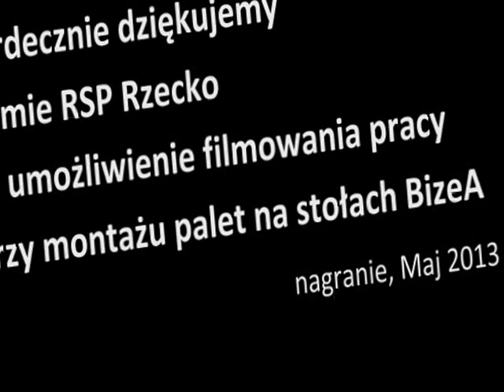Stół do zbijania palet – film z produkcji | Technika połączeń | BizeA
Najlepszy sposób, aby obniżyć koszty wytworzenia i jednocześnie uzyskać najwyższą jakość to automatyzacja. Obserwując produkcję można prawie zawsze wyłonić pewne jej elementy, które są możliwe do wykonania przez maszyny.
Stworzyliśmy dział zajmujący się automatyzacją produkcji dla naszych klientów. Projektujemy i wykonujemy urządzenia w oparciu o najnowocześniejsze i najtrwalsze pneumatyczne wbijarki modułowe BeA.

Stoły do automatycznego zbijania palet podnoszą wydajność pracy, umożliwiają szybkie przestawienie wymiaru i typu palety. Dzięki zastosowaniu tego typu automatyzacji unikniesz kosztów związanych z wykonywaniem drewnianych form pod różne typy palet. Tę samą pracę wykonasz mniejszą ilością osób i narzędzi.
Tego typu rozwiązanie to gwarancja większej wydajności i komfortu pracy. Samo stanowisko zajmie nie więcej niż 5m2.

O firmie
BizeA specjalizuje się w technikach połączeń drewna. Firma powstała w 1992 roku jako spółka joint venture niemieckiej firmy BeA Deutschland (Joh. Friedrich Behrens A.G.) z polskim producentem zszywek Zakładem Mechanicznym BIZON, dziś BIZON INT Sp. z o. o.
Użytkownicy zszywaczy, sztyfciarek i gwoździarek pneumatycznych BeA w Polsce otrzymują w BizeA opiekę techniczno-handlową i serwisową oraz najwyższej jakości zszywki i gwoździe produkcji BIZON.

Dziś produkcja drutu, zszywek i gwoździ oraz działalność handlowa i serwisowa BizeA ulokowana jest w nowym obiekcie w Tomicach koło Baniochy w gminie Góra Kalwaria.
W ofercie firmy znajdziesz:
- bogatą ofertę wbijarek pneumatycznych
- elementy złączne: zszywki, sztyfty, gwoździe i różnorodne złącza specjalne np. nakrętki kłowe, złącza dwuteowe, spinki do tapicerki samochodowej i połączeń drutów, gwoździe faliste, gwoździe tapicerskie
- maszyny do automatycznego zbijania konstruowane na zlecenie klientów przez Dział Automatyzacji
- profesjonalne aplikatory (pistolety klejowe) i kleje termotopliwe dla wielu przemysłowych zastosowań
- urządzenia do łączenia oraz pilarki tarczowe do cięcia listew ram obrazów, mebli produkcji włoskiej firmy Alfamacchine.
- urządzenia do wycinania tektury oraz najwyższej jakości arkusze tektury "Passe-Partout" produkcji firmy "Crescent" z Wielkiej Brytanii
- akcesoria i materiały ramiarskie do kupienia w sklepie internetowym na stronie
- akcesoria pneumatyczne i przewody do sprężonego powietrza oraz wkrętarki, wiertarki i klucze pneumatyczne

BizeA Spółka z o.o.
Tomice, ul. Europejska 4
05-532 Baniocha k. Warszawy
Telefon:

Koordynator sprzedaży regionalnej
Konrad Zwierzyński